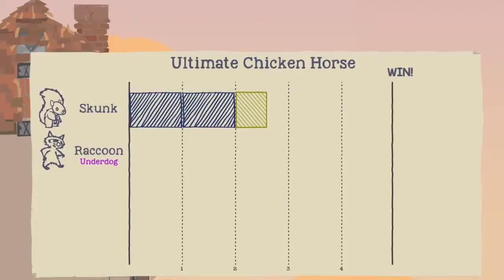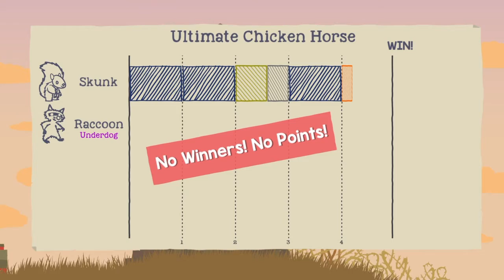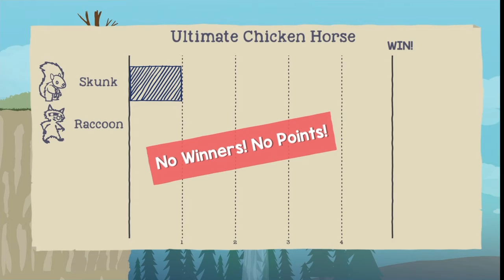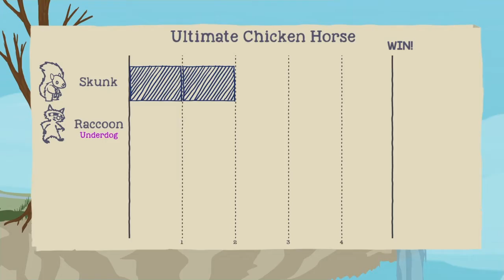Ultimate skunk l ultimate chicken horse w/nico